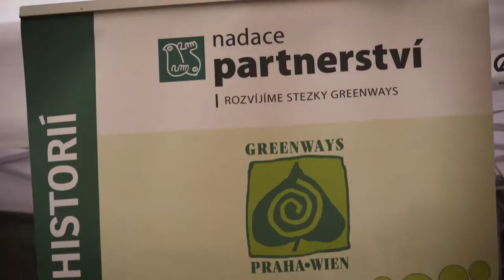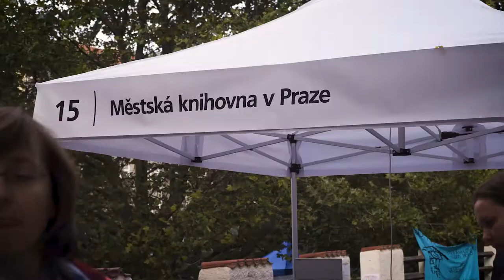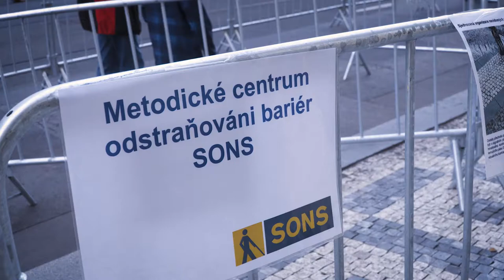Den pro Prahu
Vyvrcholením Evropského týdne mobility je každoročně oslava mezinárodního Dne bez aut. V tento den přibyde ve většině evropských metropolí jedna pěší zóna navíc. Výjimkou není ani Praha. V nově vzniklé pěší zóně ve Štefánikově ulici na Praze 5 byla 22. 9. prezentována témata aktivní a udržitelné dopravy, inovace v dopravě, moderní trendy a řešení v souladu s mottem „Sdílením vpřed!“